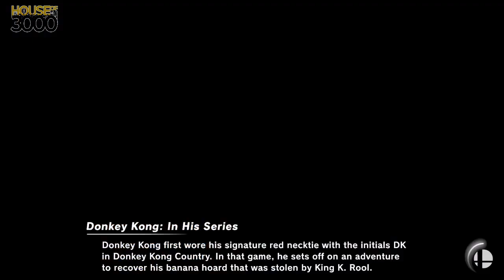[Smash Ultimate] XeNOwifi 18 (Winners Round 2) - GRNT JayGrunt vs DanThaMan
GRNT | JayGrunt(Incineroar Black, Greninja White) vs DanThaMan(Donkey Yellow)

 - XeNOwifi 18
 - Jul 15th, 2020

Venue Fee: $8
Singles:   $7
Doubles:   $5

Venue Address -
21 Ludlow